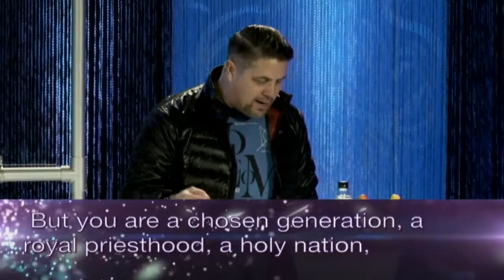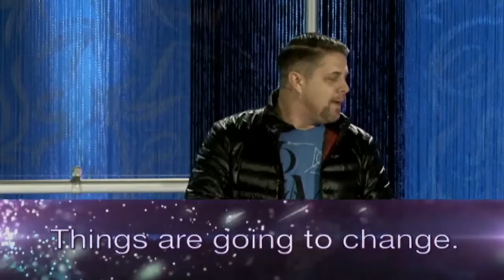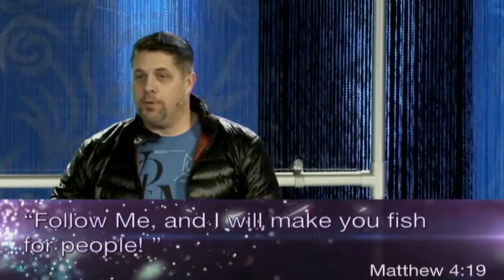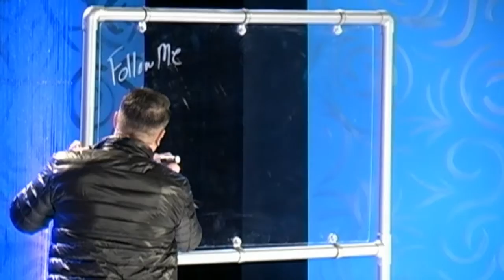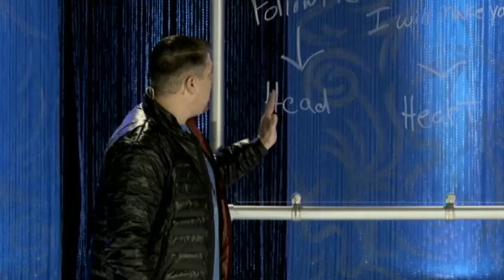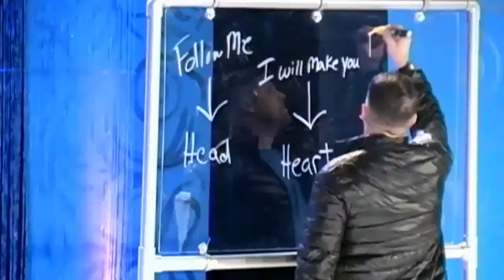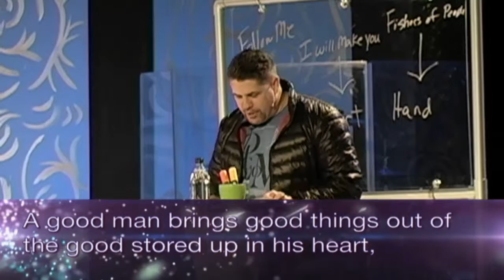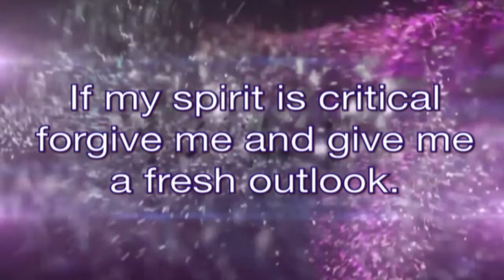Renew, Reshape, Repurpose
Pastor Tim Chambers